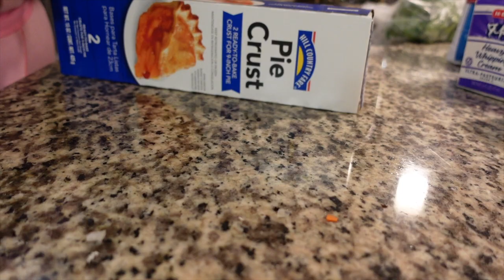Vlogmas:Homemade Chicken pot pies•My camera is broken😭•Best Chinese food in houston & more